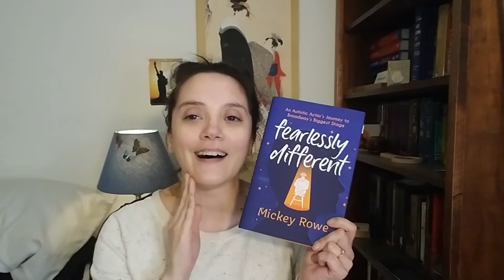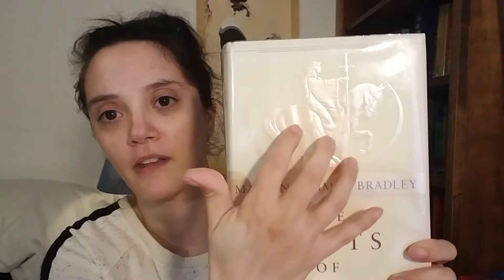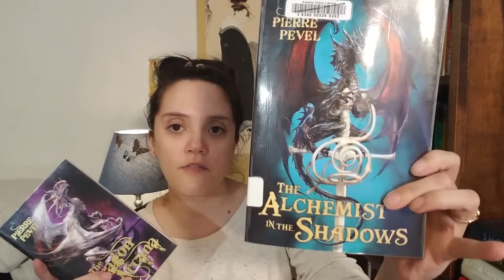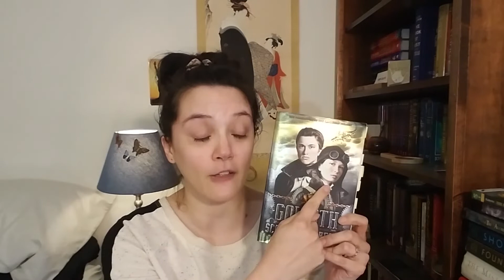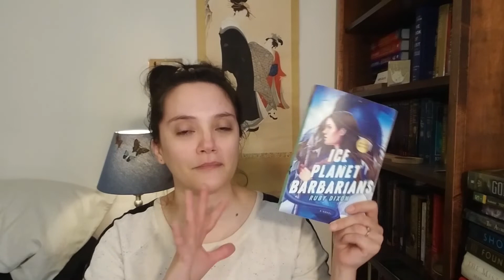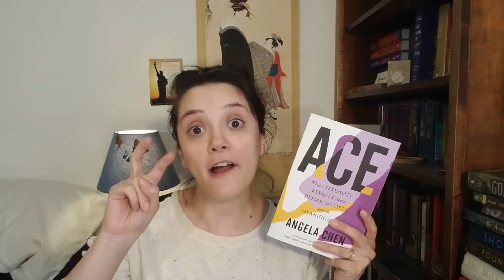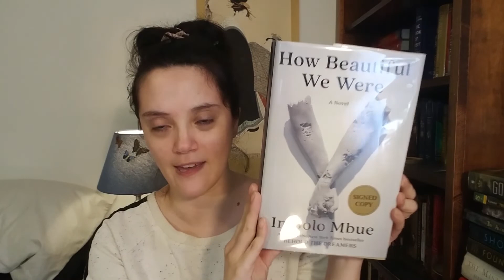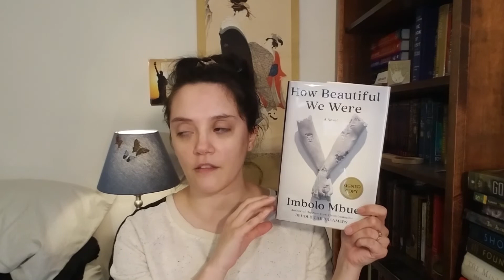March & April Book Haul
FIGHT FOR RIGHT: Provides legal and community resources for Disabled people in Ukraine.

List of collected organizations and fundraisers providing aid in Ukraine.

Bail Funds across the U.S.

Shopping for Books?